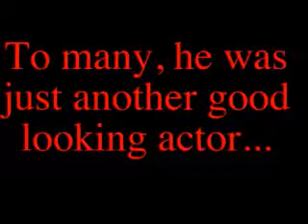Paul Newman-A Tribute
For Paul Newman, the man who was everything to many. From 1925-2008, he left his mark on America. Hollywood will never be the same without him. We will always remember the man who showed some of us how to act.

Song-Tribute (Orchestra) by Vivian Khor

DEDICATED TO MY DAD, A PAUL NEWMAN FAN